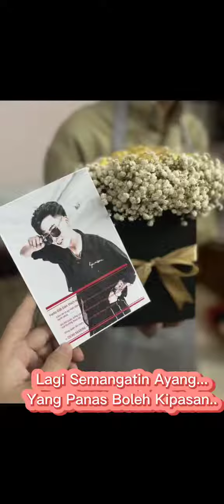Ayang (Dat Villa) Đen😁 dapat "Co ko lah" dari fans Indonesia@DewiMarini